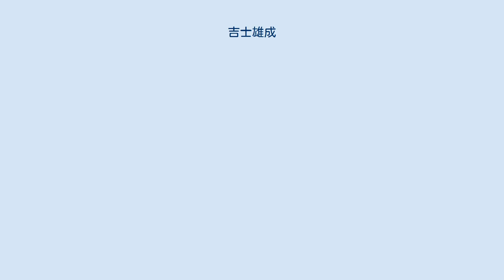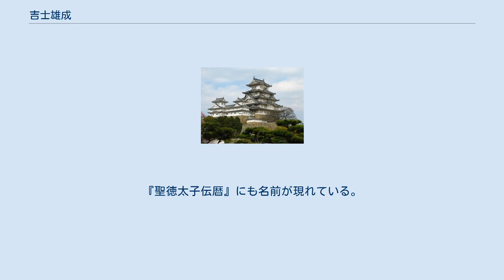吉士雄成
吉士 雄成（きし の おなり、生没年不詳）は飛鳥時代の豪族。
難波吉士 雄成（なにわのきし おなり）ともいう。
遣隋小使として、小野妹子に従い、隋に渡っている。
 吉士（吉志）一族は外交事務で多く活躍しており、吉士磐金が新羅に派遣されたのは推古天皇5年（597年）のことであり、舒明天皇5年（633年）1月にも吉士一族が唐使高表仁らの送使になっており、白雉4年（653年）5月には吉士長丹・吉士駒が遣唐使として派遣されている。
 推古天皇16年（608年）4月、朝廷の命により、筑紫に派遣され、遣隋使として派遣された小野妹子の帰国に同行してきた隋の使者裴世清（はいせいせい）らを出迎えている。
この時、朝廷は隋使のために、新しい館（むろつみ）を難波の高麗（こま）の館の上に建造している。
 同年9月隋使をおくるため再度遣隋使として渡海する大使小野妹子や通事（＝通訳）鞍作福利とともに、小使として渡海した。
その際に隋の煬帝にあてた国書には妹子とともに、 大礼蘇因高（そいんかう）・大礼乎那利（をなり）を遣（まだ）して往（まう）でしむ と記されていたという。
 その後、 秋九月（ながつき）に、小野臣妹子等、大唐（もろこし）より至（まういた）る。
唯（ただ）し通事（をさ）福利のみ来（まうこ）ず とあるため、同年中に小野妹子とともに帰国したものと思われる。
 その後の事績は不明である。
『聖徳太子伝暦』にも名前が現れている。